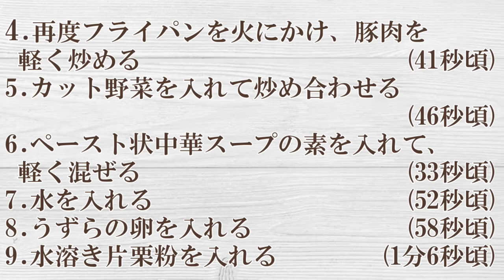ヘルシーに豆腐そうめんで作る、あんかけかた焼きそば♪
今回のレシピは、ヘルシーな豆腐そうめんで作る、あんかけかた焼きそばです！
麵を豆腐麺に変えることで、カロリーをグッと抑えて、
カット野菜を使うことで、手間もありません。
はじめての一人暮らしヘルシーメニューにぴったり！！

さらに今だけ！！
10,670円相当がついてくる！お買い得なキャンペーンのご案内！！

【 新生活スタートセット！】

24年4月12日[金]11:00 ～ 5月7日[火]11:00

一人暮らしや副菜作りなどにぴったりな、小型圧力鍋「カルーナ」と、それを両手なべとしても使うためのガラスフタ。
そして長持ち丈夫な「ララミーフライパン20cm」これら3点のセットです！

通常合計価格、23,870円のところを

45％OFFの１２，９８０円！！

これだけあれば、簡単やわらかなお料理を、一人暮らしの量で作ることが出来ます！
お子様やお孫さんへのプレゼントにもオススメですよ！

豆腐そうめんで作る、あんかけかた焼きそば
〇材料（1人分）
豆腐そうめん・・・１パック‹水切りをしておく›
豚バラ肉・・・５０g‹食べやすい大きさに切っておく›
カット野菜・・・１袋（野菜炒め用のもの）
うずらの卵（水煮）・・・適量
ペースト状中華スープの素・・・５g

〇作り方
1,フライパンを中火にかけ、ごま油を入れて、水切りをした豆腐そうめんを入れる。
両面にしっかり焼き色が付くように固焼きにし、皿にとっておく。

2,再度フライパンを中火から強火にかけ、豚肉を軽く炒め、カット野菜を入れて炒め合わせる。

3,全体に火が通ったら、ペースト状中華スープの素を加え、軽く混ぜて、水・うずらの卵を入れて、煮立ったら水溶き片栗粉でとろみをつける。

4,１の豆腐麺の上にかけて出来上がり。

0:00　豆腐そうめんで作る、あんかけかた焼きそば
0:04　チャンネル登録
0:07　キャンペーン
0:12　材料
0:21　フライパンを中火にかけ、ごま油を入れる
0:27　豆腐そうめんを入れる
0:33　両面にしっかり焼き色が付くように固焼きする
0:41　再度フライパンを火にかけ、豚肉を軽く炒める
0:46　カット野菜を入れて炒め合わせる
0:52　ペースト状中華スープの素を入れて軽く混ぜる
0:58　水を入れる